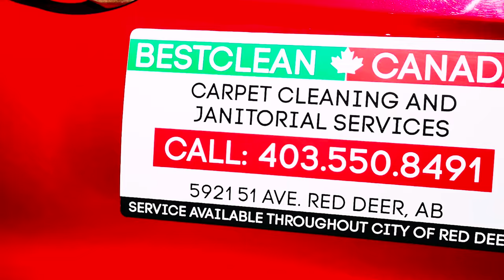Spotlessly Carpet Cleaning❗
Bestclean Canada
Carpet Cleaning and Janitorial Services
Red deer city